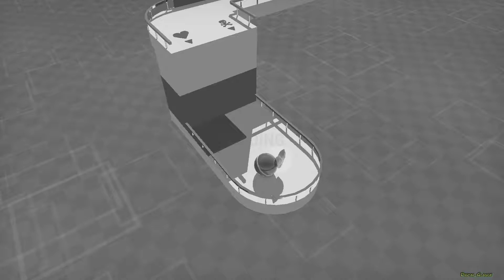The Little Ball That Could Android Gameplay HD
The Little Ball That Could (TLBTC) is a new title in the "roll the ball" genre of platform games, inspired by fun games such as Marble Madness, Super Monkey Ball, Manic Marble, Marble Blast and Hamster Ball. Only now, instead of simply getting to the end as fast as you can, you need to worry about spike fields, lasers, portals and all other sorts of traps and puzzles that are out there to ruin your day.

The Little Ball That Could has the following features:
• Roll the ball through 5 worlds and 120 large levels, each containing a maze of twisty paths and giving you three tasks to perform.
• Test your speed, precision and curiosity without frustration - the checkpoint system will help you out with that nasty platform, and you can skip the level if you feel puzzled and just can't escape the room with spike fields.
• Unlock beautiful marble skins using puzzle pieces, and if you are up for a challenge, win fun ball types that will let you play the game in radically different ways.
• Experience the best platforming action with our tight and responsive controls - you'll have a blast whether you prefer to play using touch controls, tilt or physical controllers.
• Push the limits of your phone with our high-definition, console-grade 3D graphics, or reduce the level of detail to get better performance and battery life.
• Listen to our awesome soundtrack that includes nine piano-driven melodies and an original music piece specifically created for TLBTC.

There is no exception to the rule - only balls with a heart can enter the Haven, and others, well... others have to move on. It was your turn to get your heart and be allowed in when the stamping machine stopped. Your only choice to join your kind is to prove your worth by finding enough hearts to refill and restart the machine. On your path, there are deadly falls to avoid, dangerous traps to evade, mind-bending puzzles to solve, and maze-like levels to traverse. But all is not grim, for there are shiny gems to collect, hidden puzzle pieces to find, and trapped friends to help. Perhaps there is another way to prove your courage in TLBTC?

The Little Ball That Could takes the unique look and perspective of Marble Madness and Hamster Ball, combines it with the fast gameplay of Manic Marble and Polyball, adds in a pinch of item collecting from Super Monkey Ball, and seasons it with the challenging traps of Marble Blast. Add to that gorgeous maze-like levels only possible on modern HD phones and tablets, and you get the recipe for the best roll the ball game for Android phones and tablets!